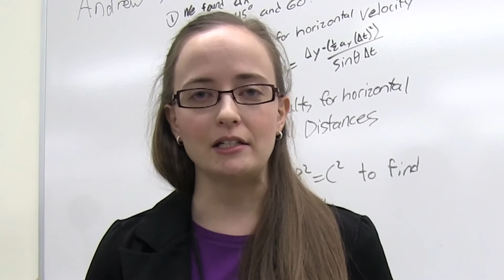Sarah Carlson - Brighton High School